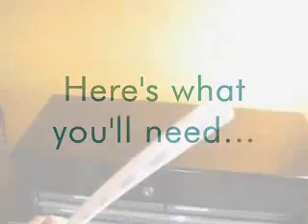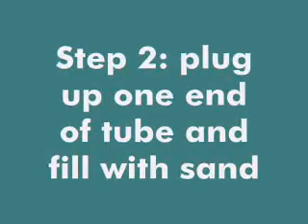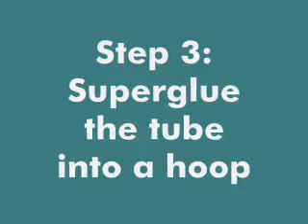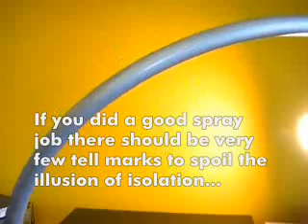How to make an isolation hoop for $12.wmv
How to make an isolation hoop for $12